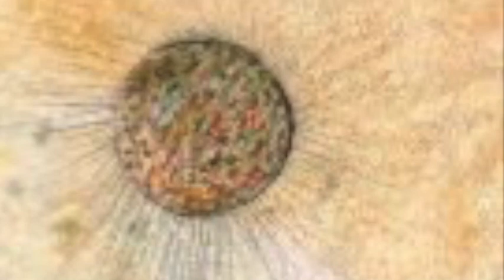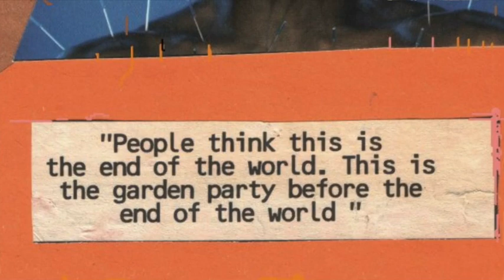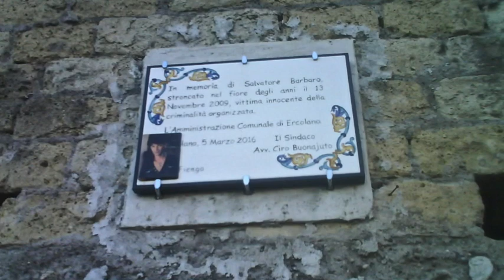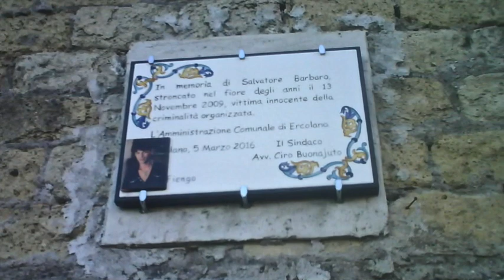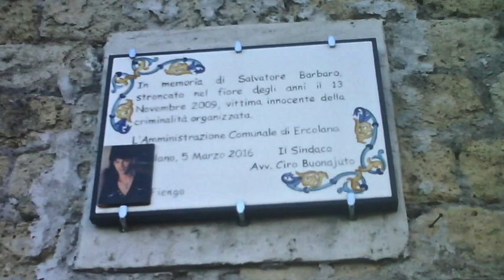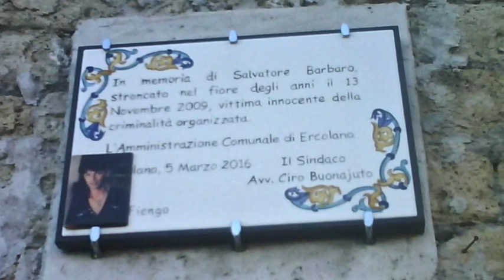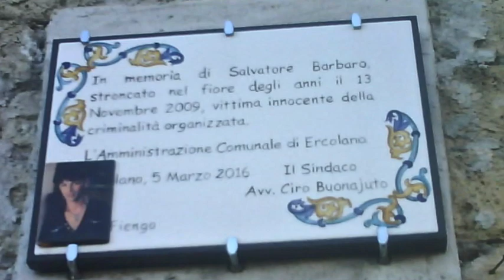AmokLive4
Nowica 5 sierpnia 2023: ambientowe klimaty w doborowym składzie...